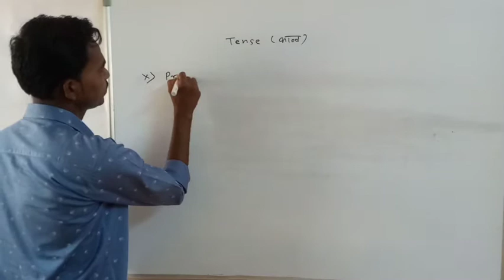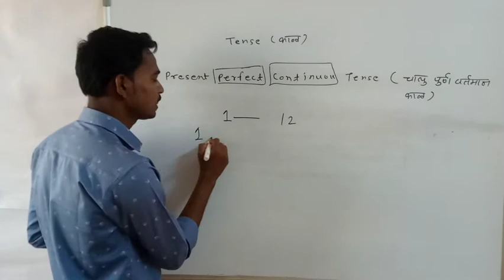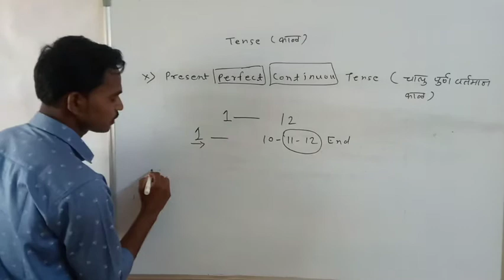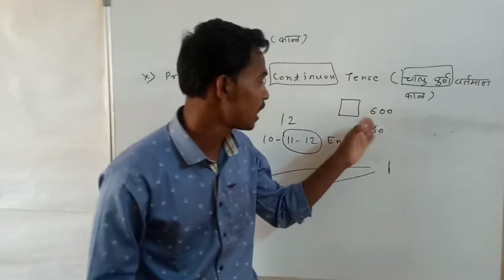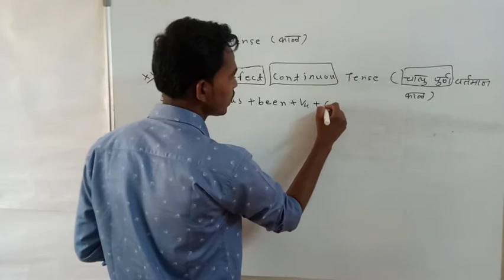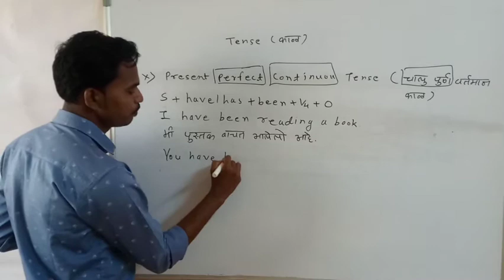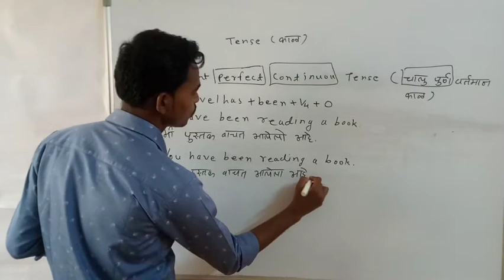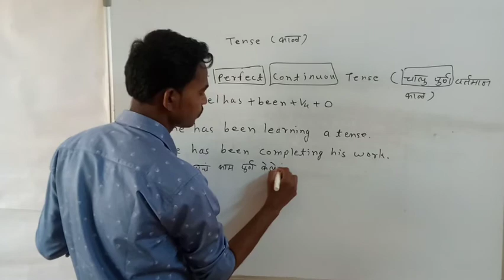Tense|| Present Perfect Continuous Tense|| Part X